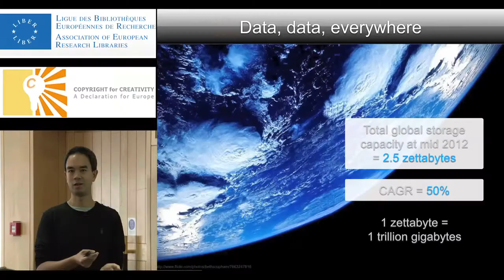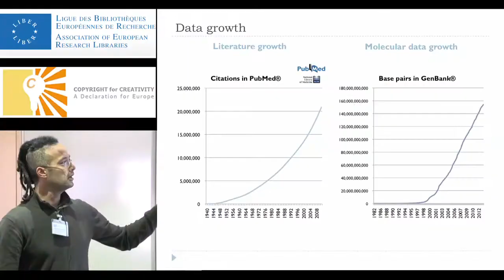LIBER-C4C Event September, 2013 - A Workshop on Text & Data mining for Data Driven Innovation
LIBER organised a workshop, with the support of C4C, on the future potential and challenges of Text and Data Mining (TDM) at the British Library in London. The Workshop looked at the potential of TDM to support European research and industrial activity/new startup companies. A list of distinguished speakers made a convincing case for TDM. As one speaker said, the Web is useless without it. Check the event summary on the LIBER